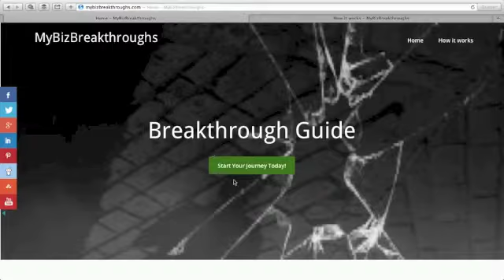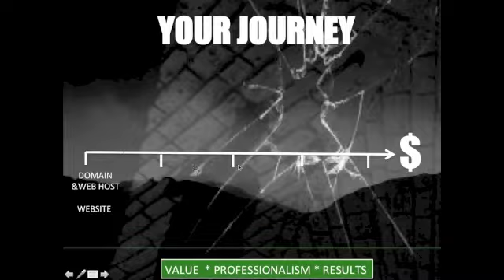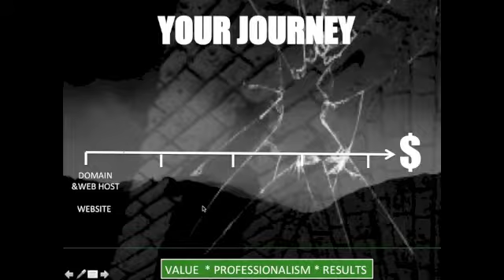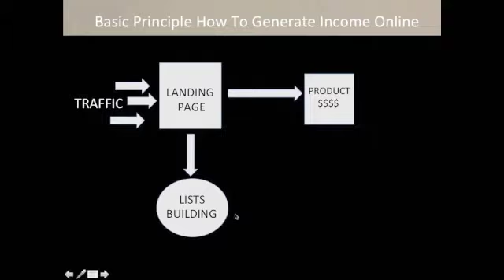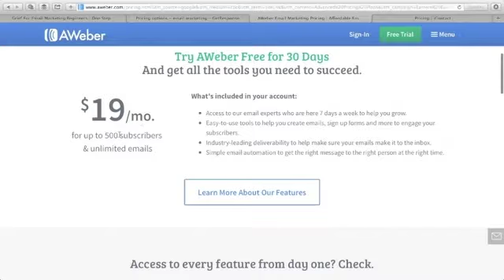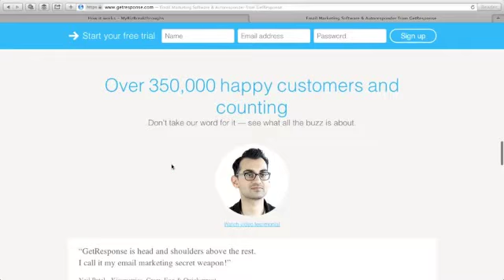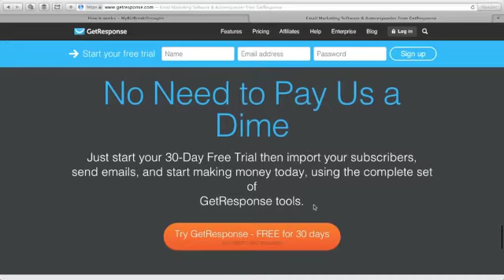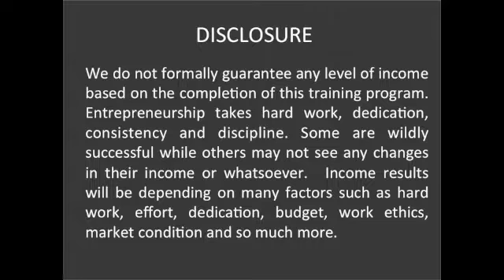Email Marketing How Does It Work